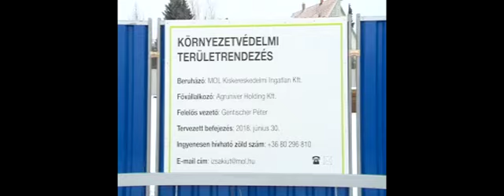Talajcsere 2018. január 16.